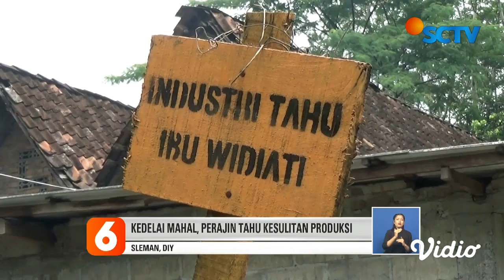Kedelai Mahal, Ukuran Tahu Tempe Mengecil Namun Harganya Dinaikkan | Liputan 6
Tempe dan tahu, lauk favorit sebagian besar masyarakat kini harus menyesuaikan harga. Masih tingginya harga bahan baku kedelai, membuat para perajin tahu dan tempe terpaksa memilih strategi menaikkan harga dan mengurangi ukuran.